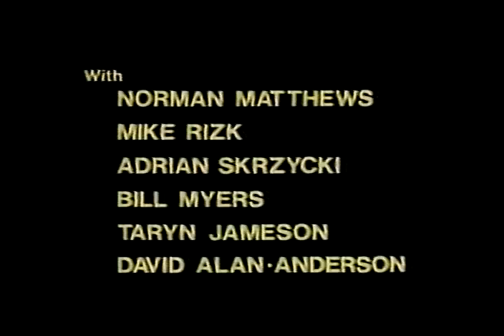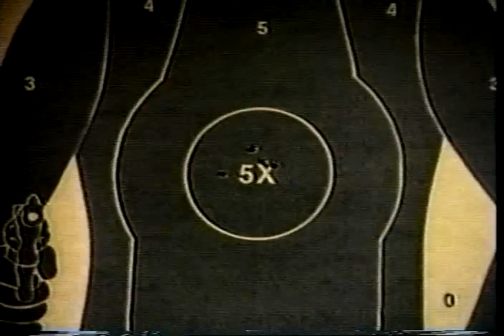Preview Clip: Crazed Cop (1986, starring Ivan Rogers)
Ivan Rogers stars in Crazed Cop as Detective Joe Weeks, a man who live by the law. When his beautiful wife is found savagely raped and murdered, he tracks down and systematically kills known drug dealers with an insane revenge. All his fury, pain and frustration explode as this Crazed Cop becomes the most wanted man on the list...by the Mob and the Police!